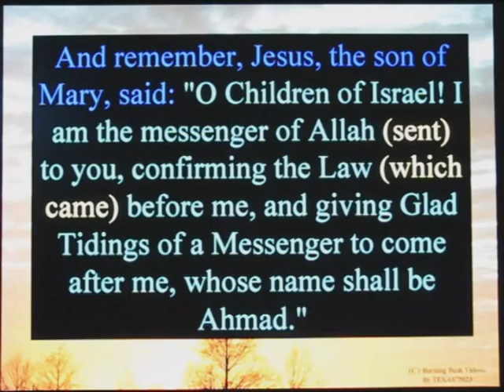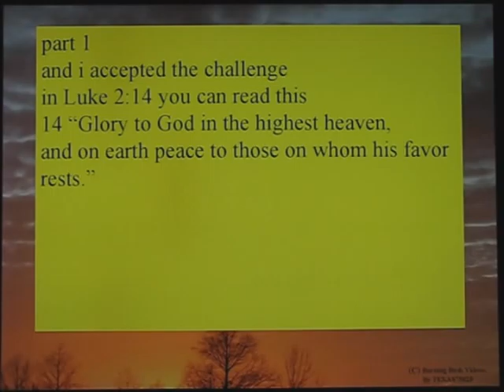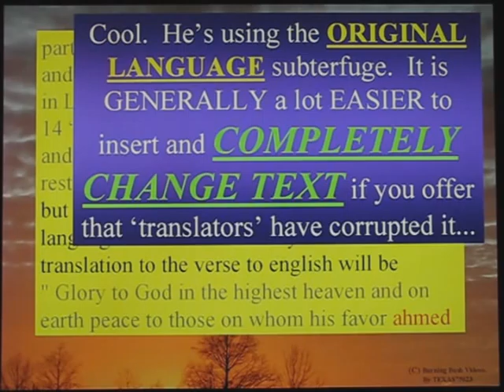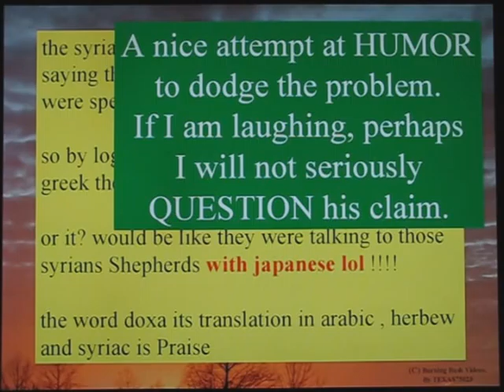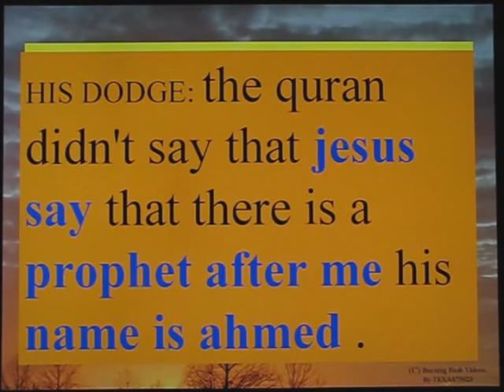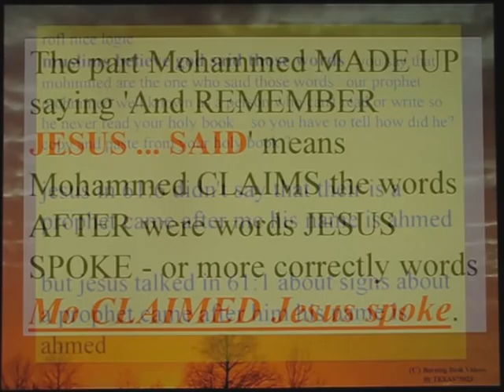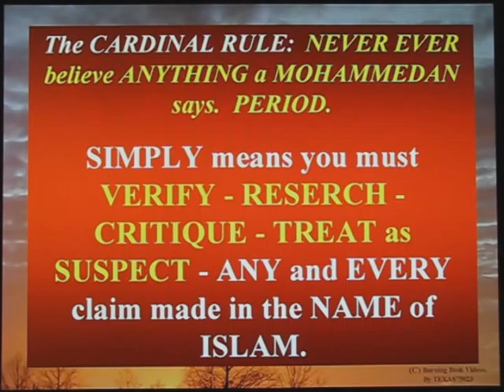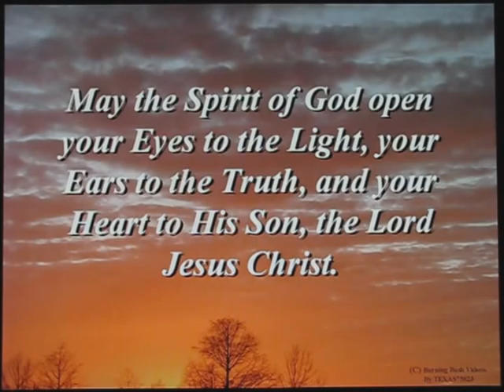A challenge to ALL muslims- Response 02 Not Even Close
Bless his heart, some poor young zealous, but ignorant, Mohammedan has DARED to try and defend his allah Mohammed.  And with NO SUCCESS whatsoever.

In fact, during the EDITING of the video, after production and recorging, I REALIZED that this poor lad DID NOT EVEN know how to read GREEK - reading it RIGHT to LEFT as he no doubt does his Arabic tongue...

HOW can we KNOW THIS?  Because he attempts to RE-WRITE Luke 2:14 so that the LAST WORD is 'AHMED'.  And in one of his replies, he even MAKES THE STATEMENT 'DOXA is a 'SYRIAC, HEBREW and ARABIC word that all translate into 'PRAISE'.

But if you READ Luke 2:14, 'DOXA' is the VERY FIRST Greek word of the passage - translated GLORY! as in GLORY TO GOD in the Highest!  So if this young man's claim were even HALF-right, the verse would translate into 'AHMAD to GOD in the HIGHEST'.  (Watch any DEEDAT videos and you see HIM change 'Altogether Lovely into 'PRAISED ONE' so that he can try and substitute/inject the Arabic word 'AHMAD' into the Word of God.)